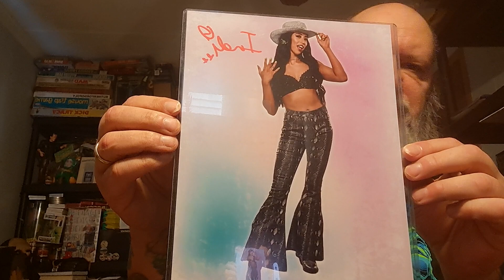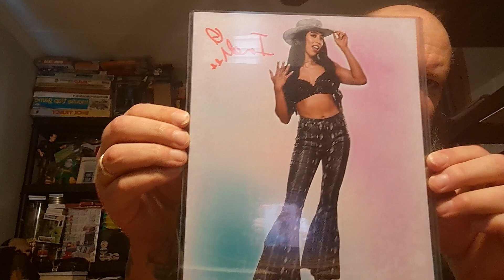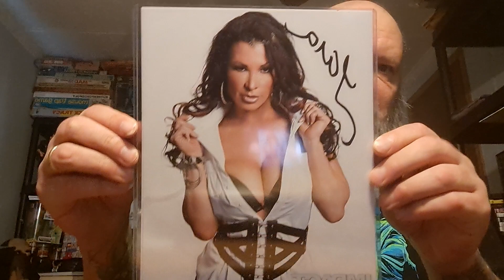Smoking HOT Wrestling Autographs